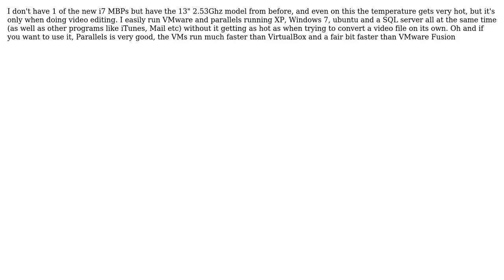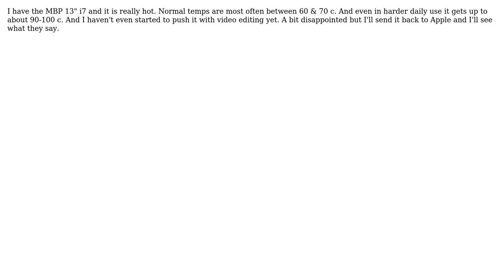Macbook Pro - 15" with i7 processor - Any problems with heat? (4 Solutions!!)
Macbook Pro - 15" with i7 processor - Any problems with heat?

With thanks & praise to God, and with thanks to the many people who have made this project possible! | Content (except music & images) licensed under CC BY-SA | Music | Images & others | With thanks to user webworm user Ola user lavamunky user Josh K and the Stack Exchange Network Trademarks are property of their respective owners. You are responsible for your own actions.